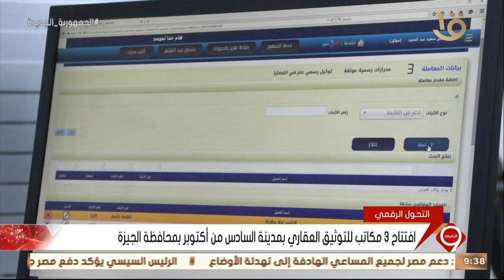نشرة التاسعة | افتتاح 3 مكاتب للتوثيق العقاري بمدينة السادس من أكتوبر بمحافظة الجيزة